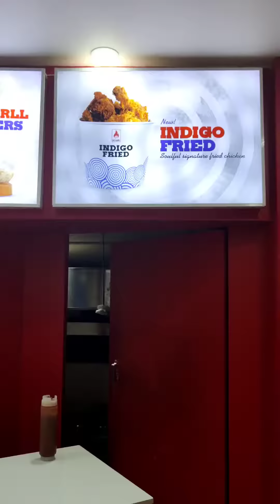Spicy Taste Of Fried Chicken | Go GGRLL Chengannur | Nashville hot friedchicken | Indigo & Chicago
Spicy Taste Of Fried Chicken | Go GGRLL Chengannur | Nashville hot fried Chicken | Indigo & Chicago

Location : Go Ggrll Chengannur
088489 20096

Share your valuable comments in the comments
box